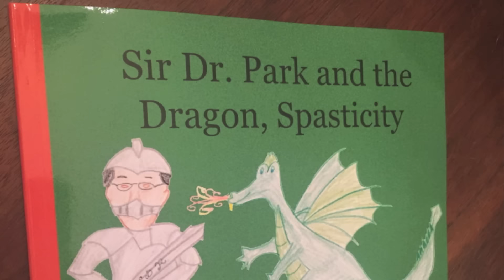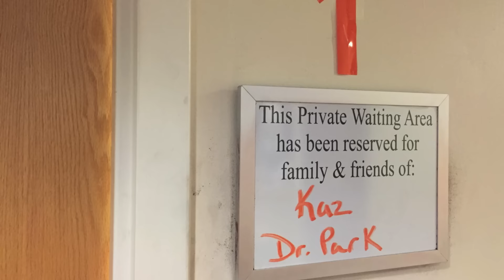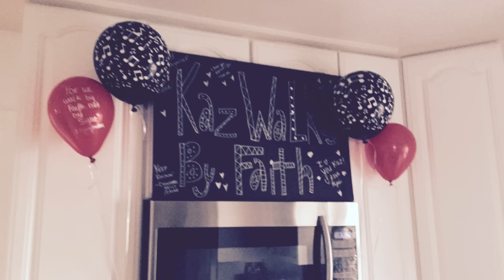Kaz ONE year post SDR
St. Louis Children's Hospital, SDR Surgery, Mike Poole trainer, Dr. Park/Dr. Dobbs Surgeon